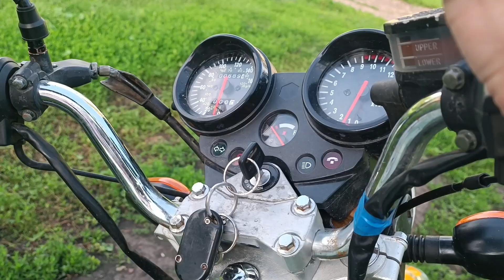СГК8 - Посланники из будущего. Приколы со съемок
Видео о том, как снимался фильм "Посланники из будущего".